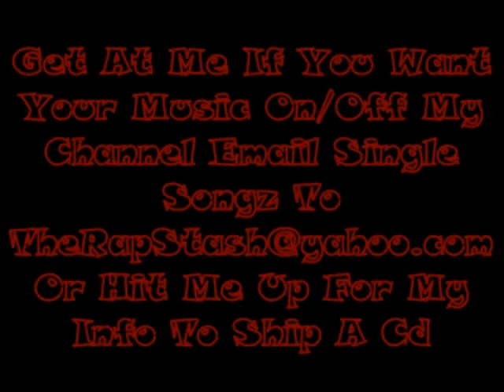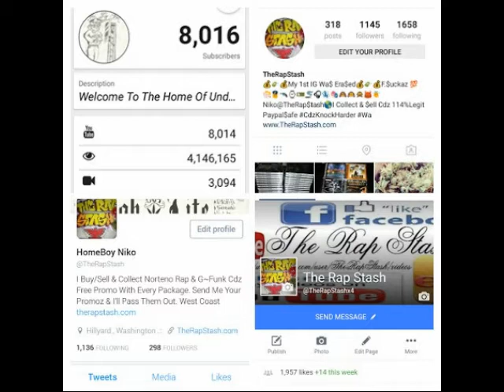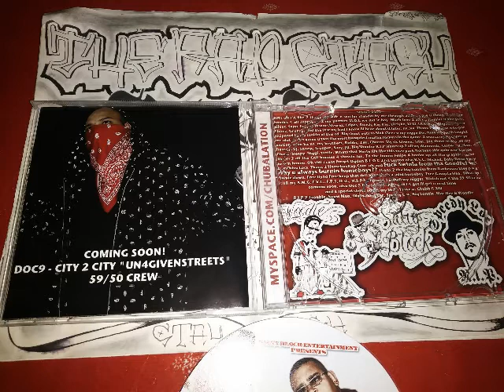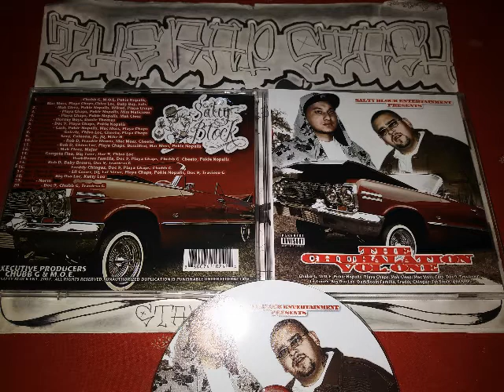East West By Horney Boys & Donte Thomas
Salty Block Ent Presents
The Chubalation Vol 1 By Chubb G & MOE
801 Salt Lake City Utah Norteno Rap Album 2007